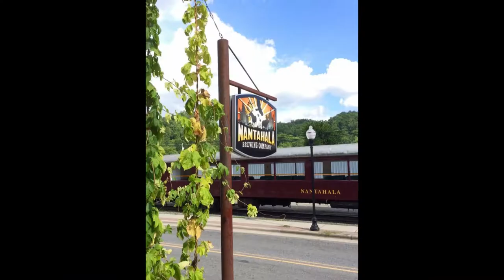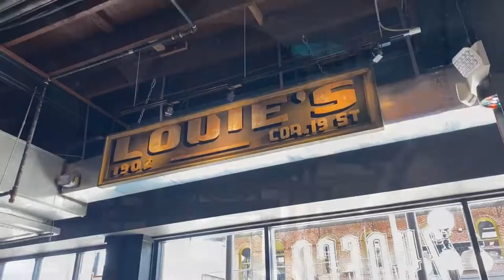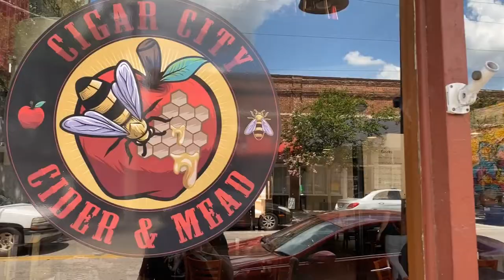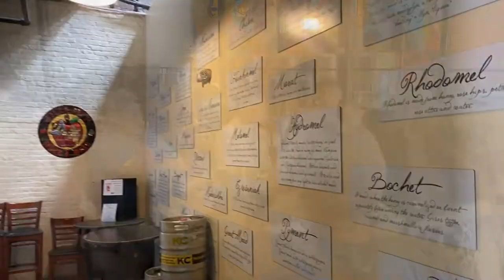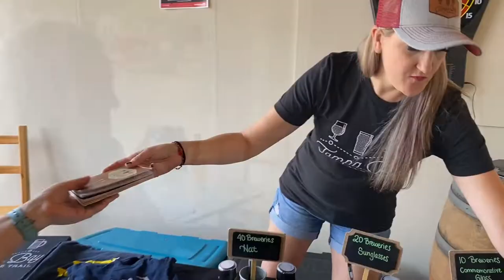Chauffeured Ybor City Brewery Limo Tour - Tampa Limo Tours! Vlog #44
Join us on our adventure as we are chauffeured around in ultimate luxury with Tampa Limo Tours!
The bonus is we were able to extend the opportunity to a few of our friends (and family) to join us!
Two lucky couples commented and locked in their spot to join us on this awesome adventure!

We also got some new stamps in our Tampa Ale Trail book and cashed in on our efforts with our first check-in, where we were awarded swag for visiting 40 breweries out of the 77 in the book.

Zydeco Brew Works  - Tampa, FL - No. 135

Cigar City Cider and Mead - Tampa, FL - No. 241

Bastet Brewing - Tampa, FL - No. 194

Captured on iPhone 11, DJI OM5 Gimbal, & Rode VideoMicro.